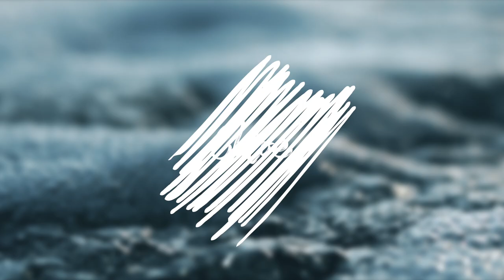Chloe Edgecombe - Perfect Day (Official Video)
My first music video! Hope you like it.

When the grass is greener
And the sun is shining on my face
On my face
When the wind is blowing
And the sky is bluer
Bluer than the ocean blue

It’s a perfect day, in a perfect way
So let’s go outside, let’s go and play
Cause there’s no rain
No clouds and no storm in my way

When the butterflies are flying
And the birds are singing in my ear
In my ear
When the flowers are blooming
Or the leaves are changing
Colours here and there

The water is crystal clear
The beach is beautiful to see
When the clouds are looking gray
I can see a rainbow not so far away

Nothing in my way

There's nothing in my way